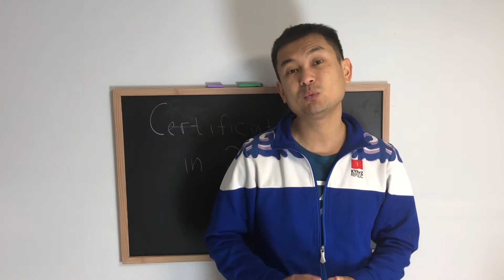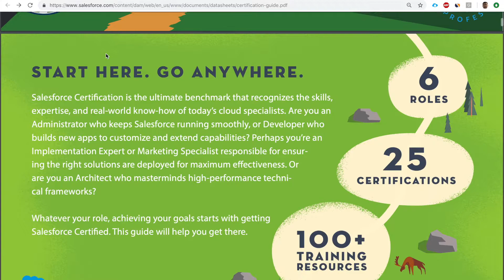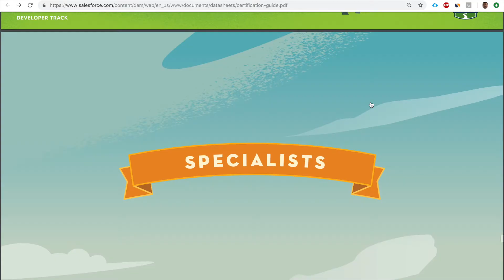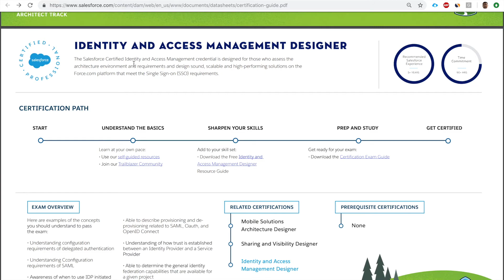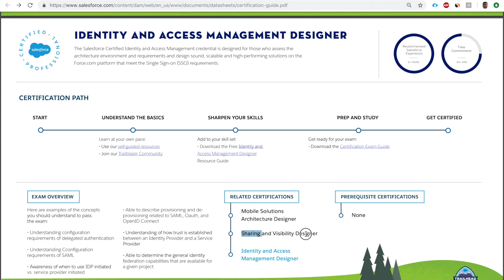Plan Your Salesforce Certifications for 2019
Why people are interested in Salesforce certifications:
1) Helps resume stand out
2) Forces a person to learn something new
3) Get better salary

SOCIAL

Would you like to pursue a career in IT? Then you are at the right place! Welcome to GetForce Salesforce Bootcamp where we help you to become a Salesforce specialist step by step.

We were founded in 2015 by the “Salesforce Chef’, Seyitbek Usmanov. Make sure to connect with him on LinkedIn or see his YouTube channel.

GetForce is a #1 Salesforce Bootcamp. Our alumni work all over the world in the leading companies such as Deloitte, Accenture, Philips or Avast.

Here are our top 5  reasons why you should consider learning Salesforce with us:

➊ We will prepare you to become the Salesforce specials in about 5 months or even less. Currently there is an immense shortage of Salesforce specialists in the labor market with average entry level salary around $ 75 000.
➋ The course will lead you step by step from beginners to advanced features of Salesforce. The lessons are interactive and they are led by the experts from the field.
➌  You will be working on real world projects with experienced mentors always ready to help you.
➍  You will learn how to build your own personal portfolio based on Salesforce technology. The portfolio is a great way to present yourself to future employers.
➎ The emphasis will be put on preparing you to work interviews and the whole hiring process. We will do many mock interviews to be sure you will be ready for interviews and also we will provide you additional consultation to Resume writing and your LinkedIn personal brand so you can stand out for the recruiters.

Ready for career lift off? 🔥

FREE